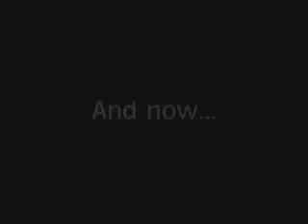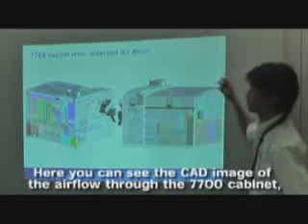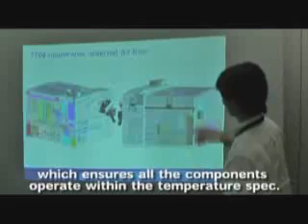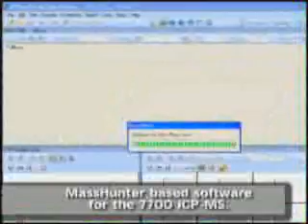Meet the new Agilent 7700 Series ICP-MS (and Bill the Robot)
Take a close look at the world's smallest commercial ICP-MS and hear about the new features of the system  by the R&D engineers themselves. See how the 7700 Series handled Agilent's tough and shock vibration testing routines. Bill - Agilent's testing robot  was in attendance.